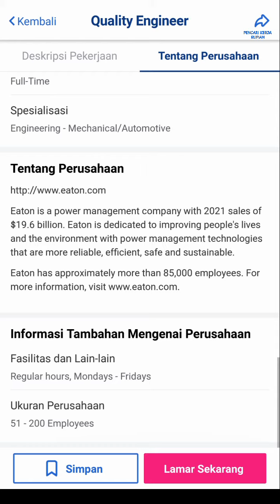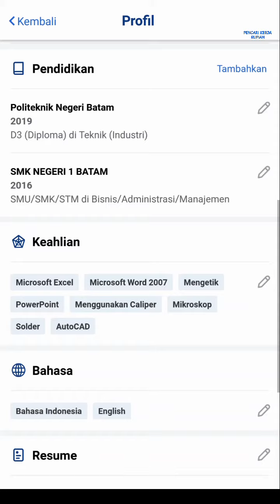PT Fluid Sciences Batam Lowongan Kerja Batam Eaton Muka Kuning hari ini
Lowongan kerja Batam hari ini Eaton PT Fluid Sciences Batam Muka Kuning hari ini

Alamat PT. Fluid Sciences Batam
JL. Delima, Lot 512-513 Kawasan Industri Batamindo
Muka Kuning
Batam